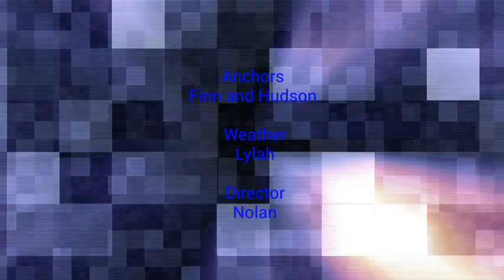BCE News, Tuesday, February 22nd